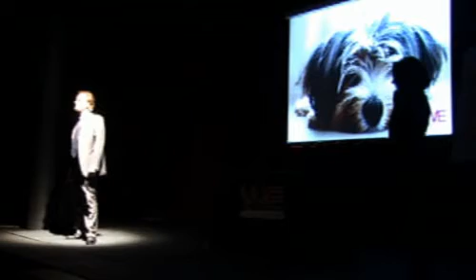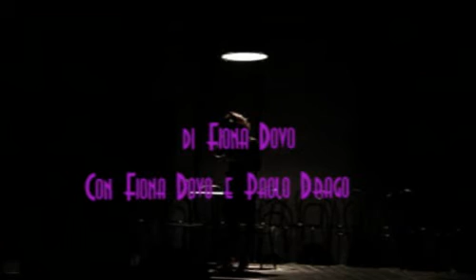Pink Positive - filosofie della new economy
Lo spettacolo è la simulazione di una riunione motivazionale all'interno del phone department di un'azienda che segue tutti i parametri della New Economy. A condurre la riunione è una team leader esperta di marketing, smaliziata al punto giusto da coinvolgere per un'ora il pubblico di aspiranti telefoniste.
Lo spettacolo è rivolto a tutti: lavoratori e non.

Ideato ed interpretato da Fiona Dovo -- con Fiona Dovo e Paolo Drago
Regia di Michela Terrile
Video e scenografie di Luca Rovero  - Consulenza abiti di scena di Michela Puppo
 Trucco di Fabiana Coloniese -- Si ringrazia Laura Formenti per la collaborazione